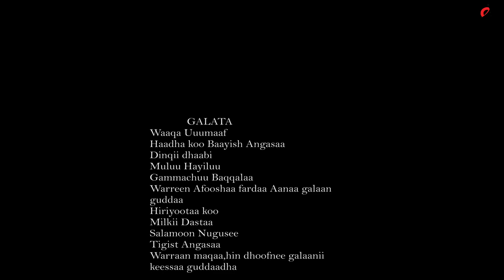Gulummmaa Biqqilaa - Shaaanqoo/ New Oromo music 2023 (Official video)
This is new Oromo music video by popular Oromo artist 'Gulummmaa   Biqqilaa' titled  'Shaaanqoo' Gadaakoo entertainment is the producer of the video.